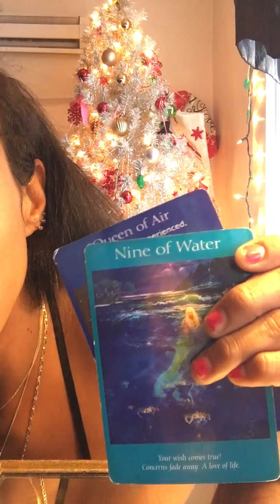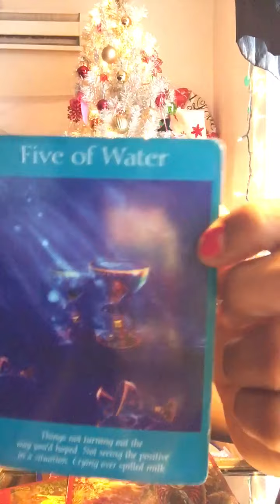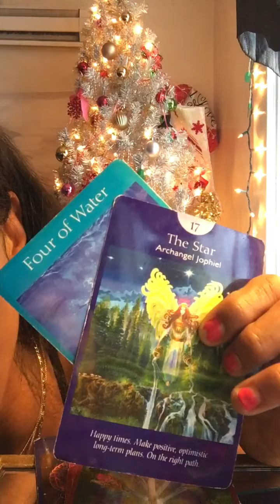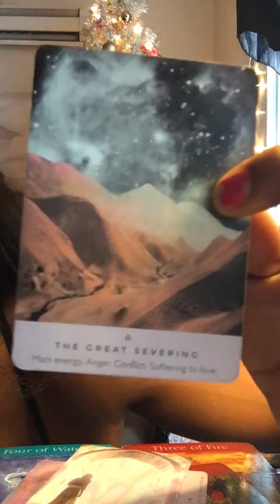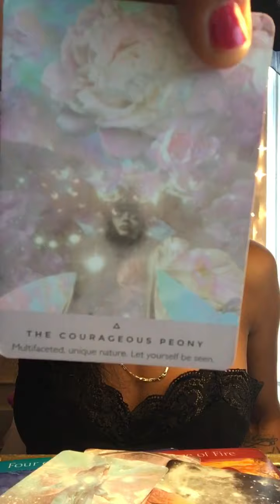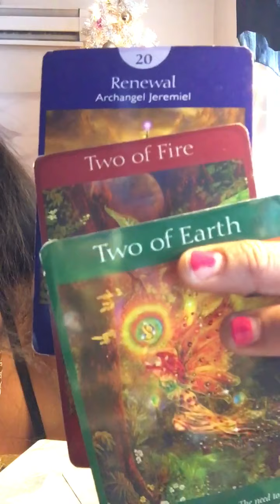✨AIRs(GEM LIB AQU) $$$MONEY MATTERs & YO MIND~ Mar - APRIL 2021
Deekennedy1216 IG & TIKTOK